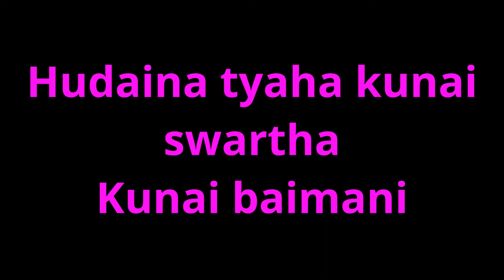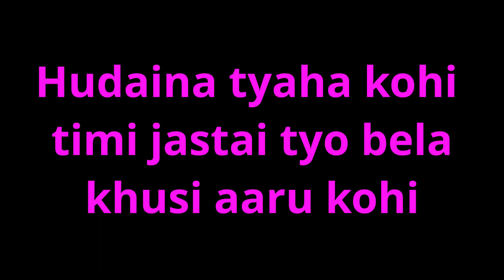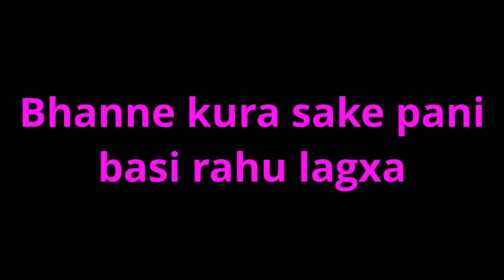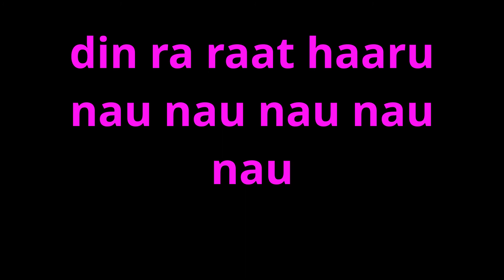Din ra raat karaoke - Sabin Rai & The Elektrix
This song was a hit composed and sang by Sabin Rai & The Elektrix.
Sabin rai is currently working with Sabin Rai & The Pharaoh Band , link is given below for more new songs by Sabin Rai & The Pharaoh.